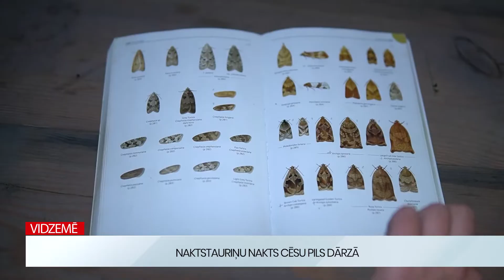Vidzemē: Cēsu pils dārzā naktī pēta naktstauriņus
Vienā no gada siltākajām naktīm Cēsu pils dārzā norisinājās naktstauriņu nakts. Pils dārza teritorija jau laicīgi tika iekārtota naktstauriņu vērošanai – salikti vairāki nakts lidoņu pievilināšanai speciāli izlikti palagi ar gaismām. Cēsu vēstures un mākslas muzeja Viduslaiku pils nodaļas vadītājs Gundars Kalniņš stāsta, ka naktstauriņu nakts ir iespēja saprast, kādi šajā kultūrvēsturiskajā objektā ir sastopami naktstauriņi un arī citi kukaiņi. “Tas ir būtisks un interesants aspekts kultūrvēsturiskajiem pieminekļiem, par ko Latvijā diezgan reti kāds runā, jo mēs parasti par kultūrvēsturiskajiem objektiem domājam arheoloģijas vai arhitektūras kontekstā. Bet mantojuma vietas ir arī dzīvotnes, nozīmīgas dzīvotnes daudzām un dažādām augu un dzīvnieku sugām, no kurām daudzas ir arī aizsargātas.”

Naktstauriņi nav vienīgās būtnes, kas Cēsu pils dārzā vērotas un pētītas. Šajā vietā uzturas arī sikspārņi. Ir pētīti arī putni, citi kukaiņi, sūnas un ķērpji, kas aug pils teritorijā, kas tiek vērotas dažādu speciālistu pavadībā. Gundars kalniņš atzīst, ka šis ir veids, kā rādīt labu piemēru, rūpējoties par kultūrvēsturisko objektu un tā arheoloģisko, arī arhitektonisko vērtību. Vienlaikus arī rūpējoties, lai tiek saudzēts pils dzīvās dabas mantojums.

Tauriņi, kuri ir aktīvi naktī, sastāda lielāko daļu no Latvijā sastopamajiem tauriņiem kopumā. To krāsojums ir maskējošs. Tas palīdz naktstauriņiem slēpties, maskēties, piemēram, uz koku stumbriem, pauž entomologs Uģis Piterāns. Viņš arī pauž, ka visbiežāk cilvēkus pārsteidz tas, cik patiesībā naktstauriņu ir daudz. Izsakot minējumus, cilvēkiem šķitis, ka naktstauriņu sugas kopumā Latvijā varētu būt simt, divsimt, kāds ir minējis arī, ka ir tūkstoš naktstauriņu sugas. Tomēr patiesībā Latvijā kopumā ir 2600 tauriņu sugas, no tiem naktstauriņi ir lielākā daļa, proti, teju 2500 sugu. Naktstauriņu nakts ir brīdis, kad, ieslēdzot gaismas, pievilina tauriņus, var atklāt viņu daudzveidību, stāsta entomologs.

Uģis Piterāns vēl atklāj, ka ir naktstauriņu sugas, kuras dzīves laikā neuzņem barības vielas, tomēr tie, kas barojas, uzņem ziedu nektāru, arī rūgstošas augļu sulas. Entomologs arī stāsta, naktstauriņu dzīve ir bīstama jebkurā stadijā. “Ir lēsts, ka, piemēram, mātīte izdēj 100 olas. Ja no šīm 100 olām trīs izdzīvo līdz pieaugušam tauriņam, tad tas jau ir labs rādītājs. Tad visi pārējie šajā laikā vai nu kāpura stadijā, vai nu olu stadijā aiziet bojā. Kāds viņus apēd visbiežāk.”

Jāpiemin, ka tauriņu pētīšana ir gana ilgs process. Tam ir nepieciešama pacietība arī brīžos, kad nāk miegs, jo nakts lidoņu pētīšana notiek tieši vēlā nakts stundā. Siltas naktis ir brīdis, kad tauriņiem ir vislielākā aktivitāte, pauž entomologs Uģis Piterāns. “Ir tiešām tā, ka bijušas tādas reizes, kad vienā naktī, teiksim, pašam sev, atlido piecas līdz pat vairāk interesantas, foršas sugas. Tad uzreiz nakts jau ir izdevusies. Ir bijuši gadījumi, piemēram, pašā, pašā pēdējā brīdī, teiksim, jau viss, jau lampas tūlīt slēgsim ārā, vāksim palagus nost, kaut kas atrodas, tur maliņā sēž paslēpies. Tad ir viss forši, nakts ir izdevusies.”